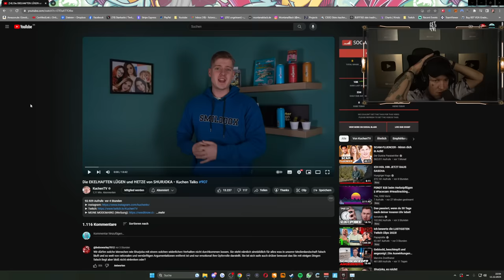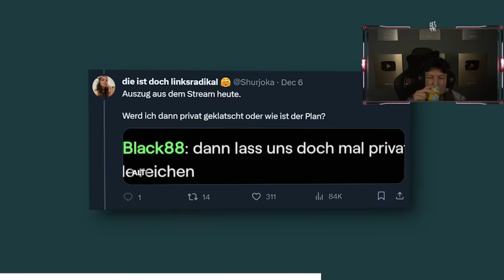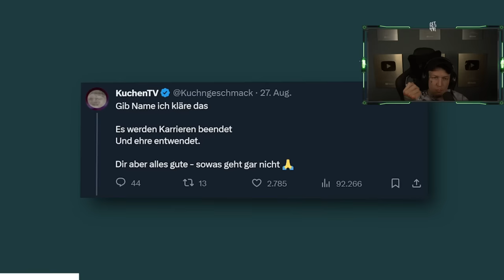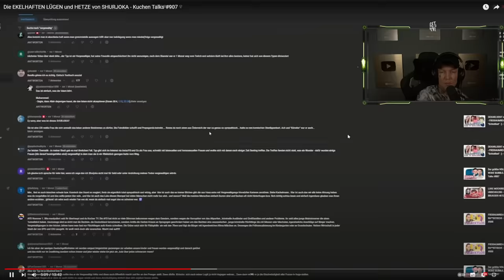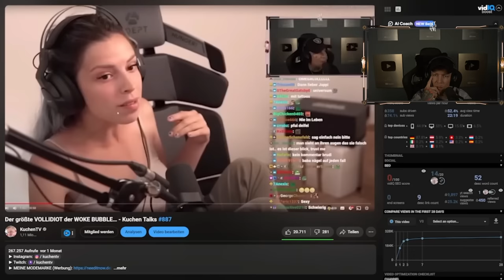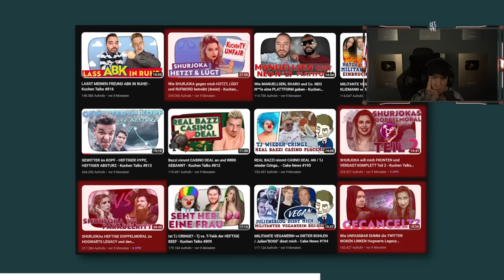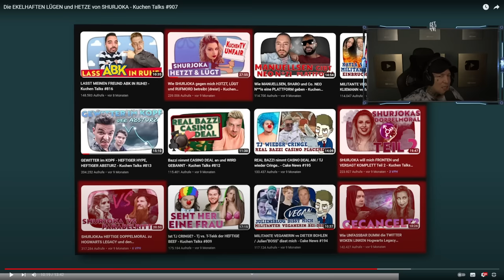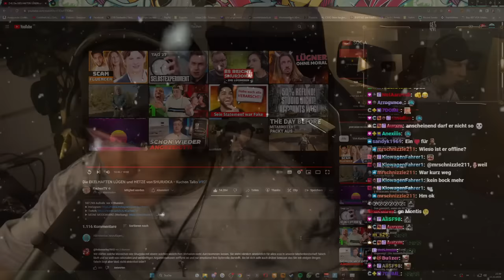Shurjoka LÜGT direkt weiter.. (sprachlos)🤦‍♂️😡 | MontanaBlack Reaktion